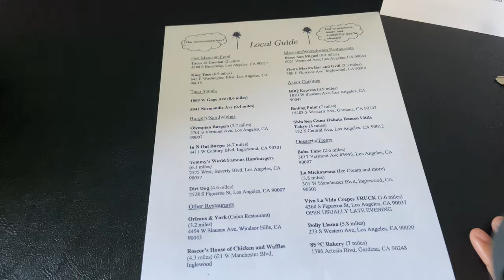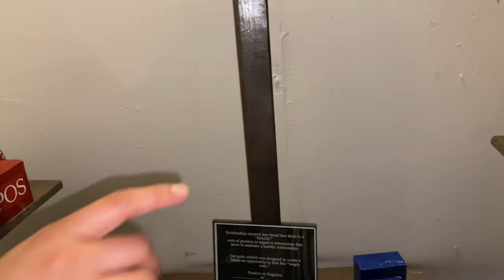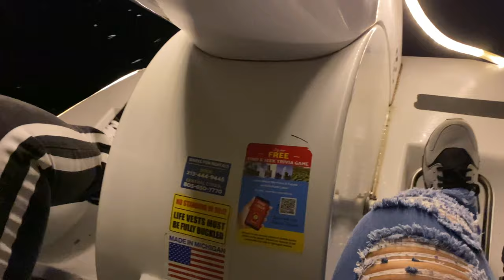BIRTHDAY VLOG | Nails, Swan Ride, Museum of Love.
In today’s video, me and baby celebrated our birthday!